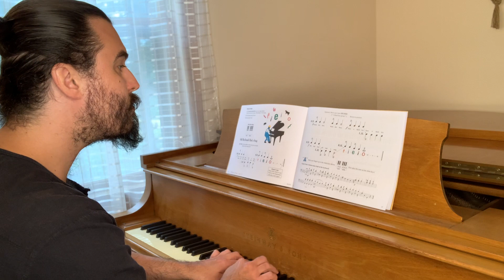Old MacDonald Had a Song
From Piano Adventures Lesson Book Primer Level